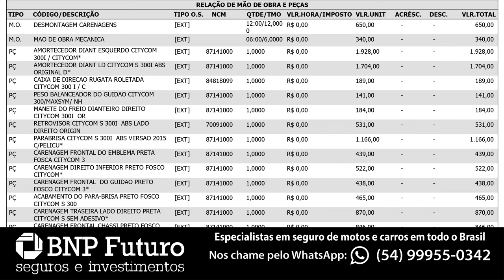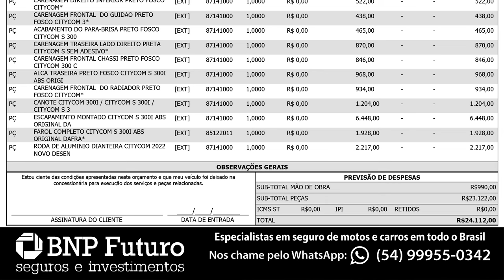CUSTA CARO cair com a moto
🔹Faça uma doação em Bitcoin ou Ethereum:
BTC: bc1ql5esj3ctne5gv9mqg54j4gsns280fpu3jfxqjm
ETH: 0x16be8dc1D7f74c1CB2AA2e02089EA5f5fd168bc3

🔹Faça sua conta gratuitamente nestes bancos digitais:
KM Moto Shop - Acessórios para o motociclista